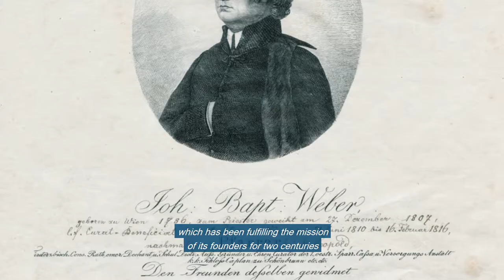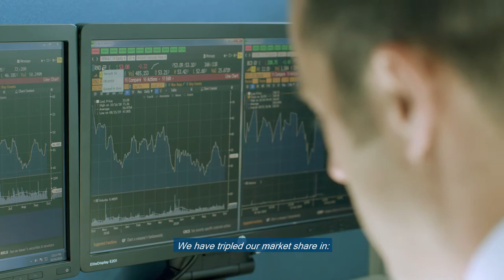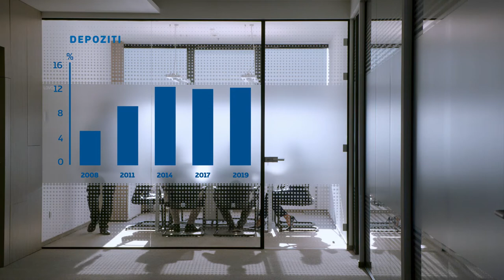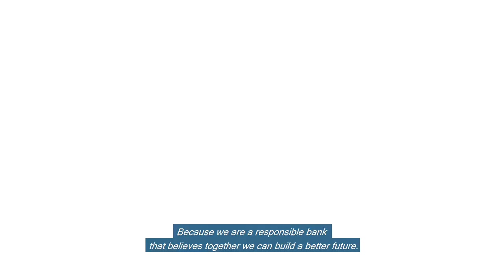Film povodom 10 godina Erste banke u Crnoj Gori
U ovih nekoliko minuta pričamo priču o prvih 10 godina Erste banke u Crnoj Gori, o vrijednostima koje živimo i koje nas pokreću.

This is a story about Erste Bank's first 10 years in Montenegro, the values they live by and the values that drive them.

🎬 Filmska ekipa / Movie crew

Režija i scenario / Video director & scenario // Blagota Marunović
Direktor fotografije / Director of photography // Ivan Čojbašić
Asistent kamere / Camera assistant // Bojan Perović
Montaža / Editor // Dimitrije Vučinić
Snimatelji zvuka / Sound recordist // Đoko Jablan
Obrada zvuka / Sound designer // Igor Vujović
Kompozitor / Composer // Relja Ćupić
Narator 1 / Narrator 1 // Slobodan Marunović
Narator 2 / Narrator 2 // Aleksandra Marković
Dron operater / Drone operator // Miloš Tomašević
Tehnička podrška / Technical support // Bojan Bulatović
Online marketing // Andrea Zorec